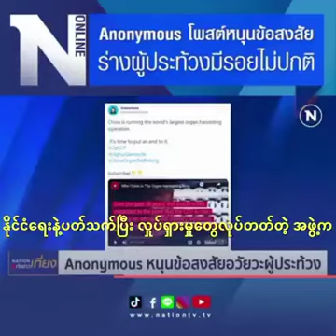ထိုင္း သတင္း The Nation tv မွ ေၾကျငာ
ဆႏၵျပ ျပည္သူလူထုရဲ့ 🥵ကလီဇာ​ေတြရင္ခြဲထုပ္ၿပီးအာဏာရွင္နဲ႔ ခရိုနီ​ေတြက  တ႐ုပ္ျပည္ ပို့​ေဆာင္​ေရာင္းခ်​ေနတဲ့​ေစ်းကြက္သတင္းကို ထိုင္း မီဒီယာက​ေန မတ္လ (၁၉)​ေန႔ကလႊင့္​သြားပါတယ္ ရက္စက္လိုက္ၾကဒါ 😖😣😰😱